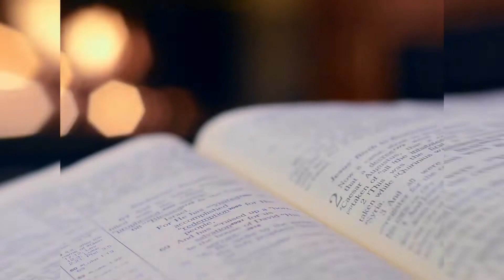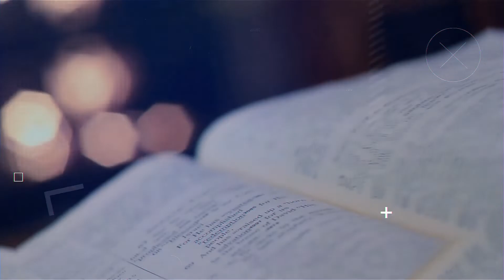God Doesn't Do That! God does not do miracles today! | Tulsa Motivational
This video clears up and will help you to have an answer for people say that "God doesn't do that! God does not do miracles today!"

Link To Book